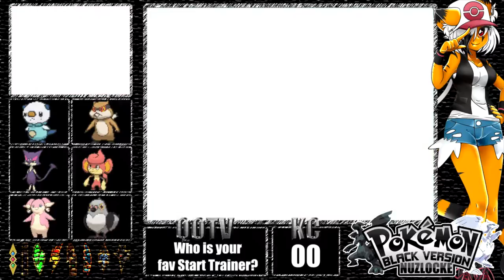I am... Batman... | Pokémon Black #5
Special thanks to StrawberryVaporeon for help whit the editing.